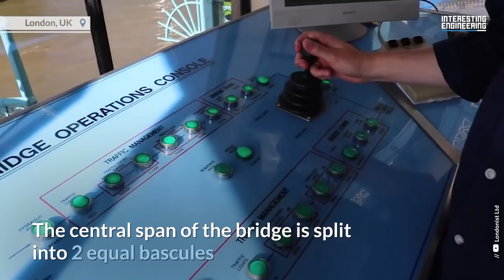Innovative bridges that actually move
Bridges are gigantic structures that are usually stationary, so you wouldn’t expect them to move. However, certain bridges are specifically constructed to do so!

We’re talking about the Pont Jacques-Chaban-Delmas, the Gateshead Millennium Bridge, the Heatherwick Bridge, the Twin Sails Bridge, the London Tower Bridge, the Slauerhoffbrug Bridge, and the Swing Bridge.

All these bridges have been expertly engineered to move to let passing boats go by and ease up naval traffic. For instance, Pont Jacques-Chaban-Delmas’ central part lifts vertically to allow tall ships to pass through. It’s said to be the longest vertical-lift bridge in Europe.

Have we piqued your interest yet? Do you want to learn more about how these movable bridges work and how they help with naval traffic? Are you interested in the science, engineering, and technology that goes into the construction of movable bridges? Do you want to learn more about the function of movable bridges in the transportation industry? Then don’t miss out on this video.